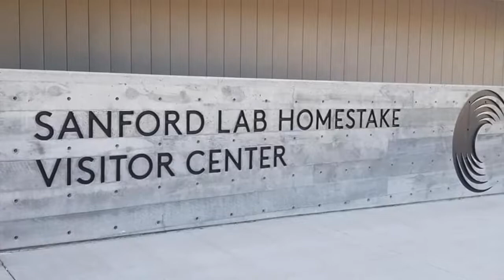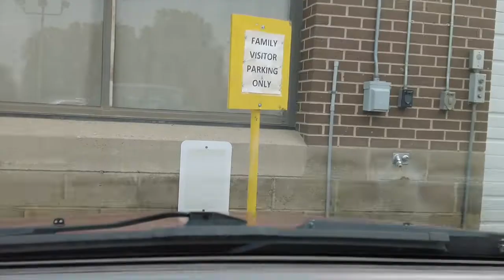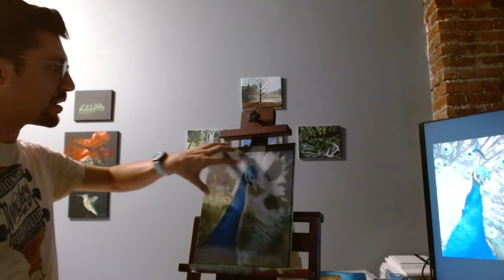I'm Back in the Studio after Two and a Half Months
This week, I visited my Abuela, ran some errands and got back into the studio after 2 1/2 months away.

I also livestream my art journey every week right here on YouTube. Please stop in sometime and say hello!

More than anything, I want to connect with you, so please jump into the comments and say "hi."

MORE ABOUT ME (in which we talk about ourself in third person)
Steve Rice is an artist and content creator who began his journey in art, teaching himself to paint on YouTube during the pandemic of 2020.

He livestreams weekly. In the spring of 2021, Steve left his dream job as a teacher at one of the nation's leading public high schools to move to the mountains with a goal of simplifying life, reconnecting with family, and making more time to paint.

He vlogs weekly, documenting this big adventure!

In addition to art, Steve's interests include education, entrepreneurship, social business, and equity.